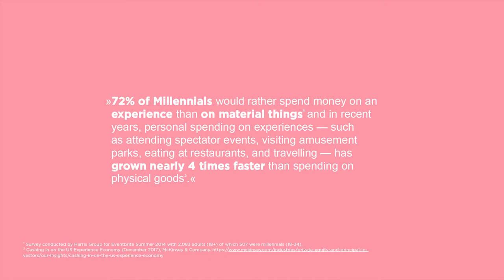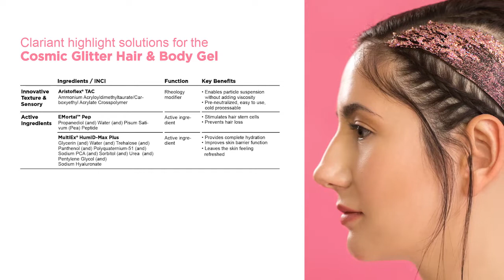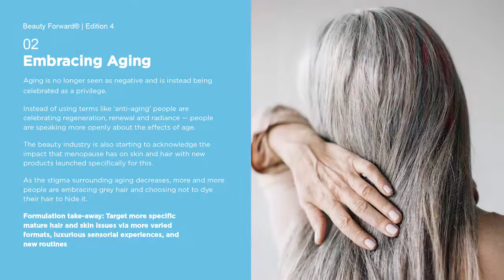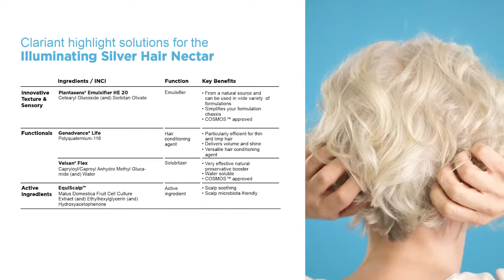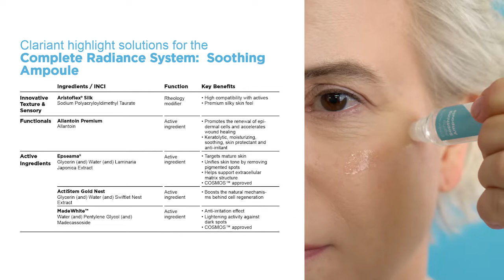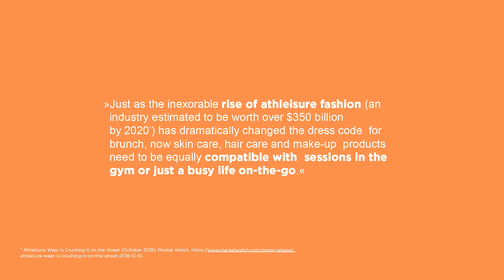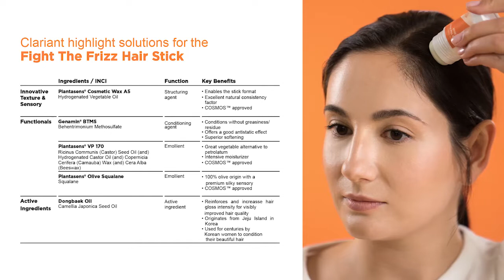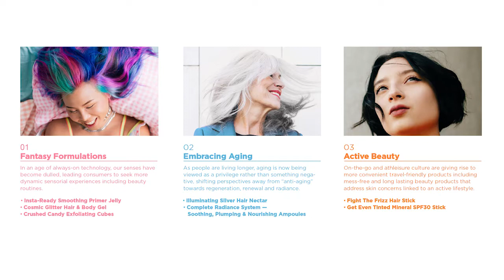BeautyForward® 4th edition | Personal Care Trends | Inspirational Formulations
BeautyForward® is Clariant's trend guide for the Personal Care industry. With the goal of entering into dialogue with potential customers, the guide shows the current trends that inspire new individuals, new every-days, new behaviors and rituals, and finally, new products, textures and formulations for the future of the Personal Care sector.

BEAUTYFORWARD® EDITION 4: Formulating novel textures and surprising sensorials

Fantasy Formulations:
In a digital world people crave more dynamic holistic experiences
- Insta-Ready Smoothing Primer Jelly - Playful texture
- Cosmic Glitter Hair & Body Gel - Visual effect
- Crushed Candy Exfoliating Cubes - Delightful sensorial experience

Embracing Aging:
Shift to pro-aging mentality and open discussions about age-related topics
- Illuminating Silver Hair Nectar - Boosts mature hair volume & shine
- Complete Radiance System: Soothing, Plumping & Nourishing Ampoules - Luxurious sensorial experience for specific mature skin issues

Active Beauty:
Active lifestyles blur lines between work, play and exercise
- Fight The Frizz Hair Stick - Mess-free application
- Get Even Tinted Mineral SPF30 Stick - Stick format made for even, on-the-go-application
- Don't Bottle It Solid Shampoo - Solid monodose format
- Clear As Day SPF50+ Stick - Mess-free stick application

Carbon Conscious:
Carbon footprint becomes increasingly important including the carbon sources of ingredients
- Conscious Detox Face Wash - Vegan, plant-based cleanser with high RCI

Skinification of Hair Care:
Skin care routines are moving into the hair and scalp care space
- Postbiotic Restorative Scalp Serum - Addresses scalp microbiome